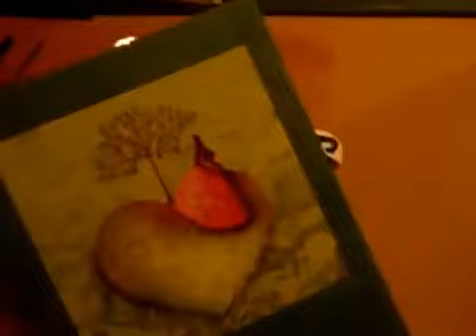Dárky Johance k 8. narozeninám - 12 11 12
Dárky Johance k 8. narozeninám
Hezky ti je zabalím a poslu ti je zítra z Mnichova

Johanko moje prosincově zlata
tak uz jsi holka osmiletá

A mam pro tebe celou snuru pisnicek a filmu
Ted zase mam hodne prace s pacientama
ale brzo si k nim sednu